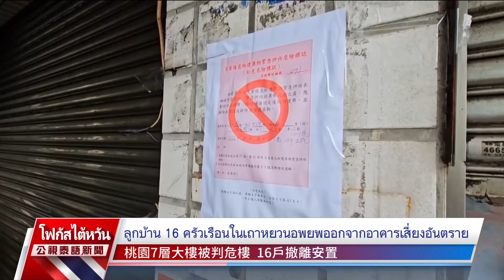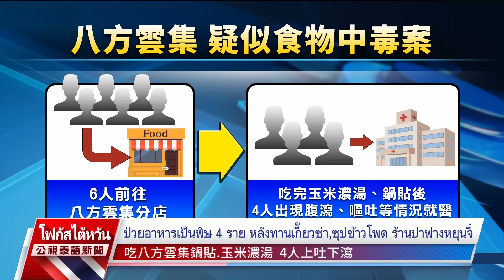20240409 PTS ข่าวไต้หวัน (ภาษาไทย)公視泰語新聞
ข่าวประจำวันที่ 9 เมษายน 2567
1.ทีมค้นหาและกู้ภัยเร่งค้นหาผู้สูญหาย 6 คนในซาข่าตั้ง
2.อาคารกว่า 42 แห่งทั่วไต้หวันถูกจัดให้เป็นอาคารเสี่ยงอันตรายสีแดง
3."ศูนย์พักพิงผู้ประสบภัยพิบัติไต้หวัน" ติดเทรนด์คำค้นหายอดนิยมในญี่ปุ่น
4.ป่วยอาหารเป็นพิษ 4 ราย หลังทานเกี๊ยวซ่า,ซุปข้าวโพด ร้านปาฟางหยุนจี๋
5.เร่งกำจัดวัชพืชพิษแพร่กระจายพันธุ์ ในพื้นที่มากกว่า 17 เฮกตาร์